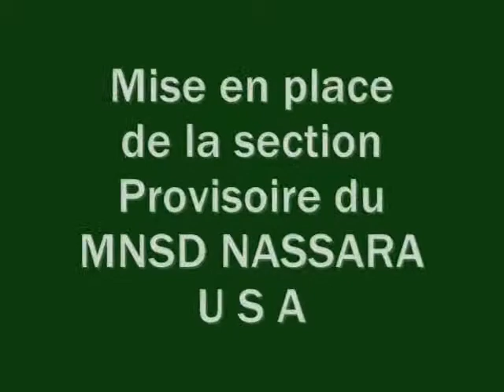section mnsd usa.wmv